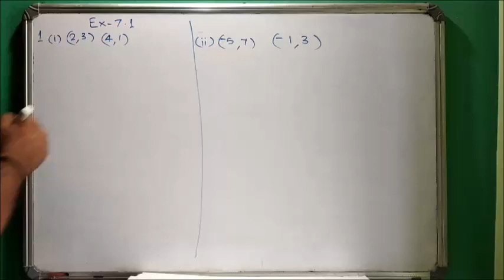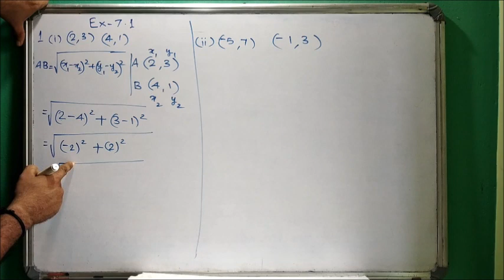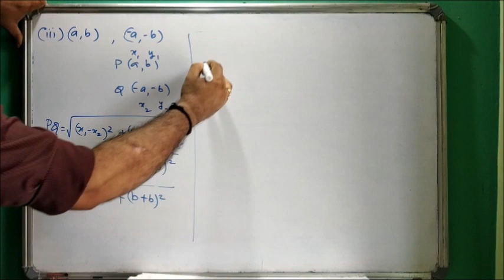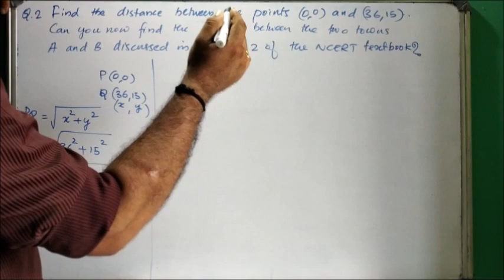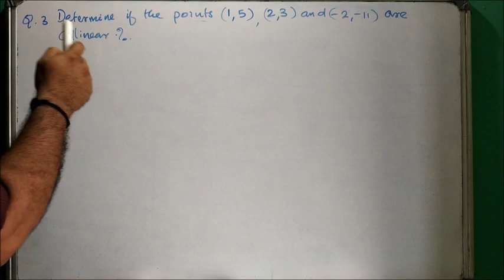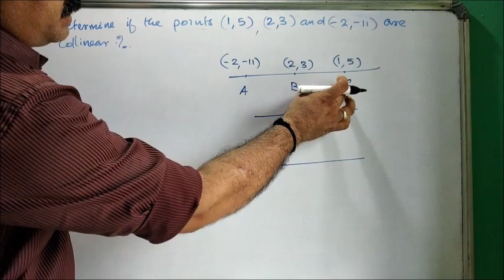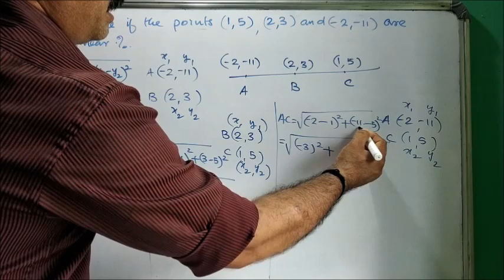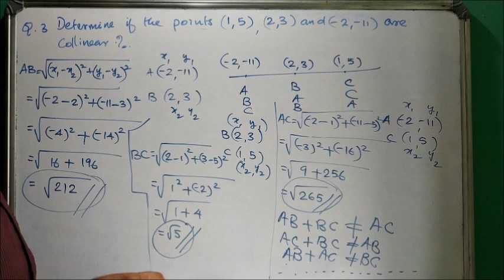Class 10 Maths Chapter 7 Coordinate Geometry in Malayalam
Ex-7.1 of Coordinate Geometry: NCERT/CBSE Class 10 Chapter 7 is explained in this video (in Malayalam)